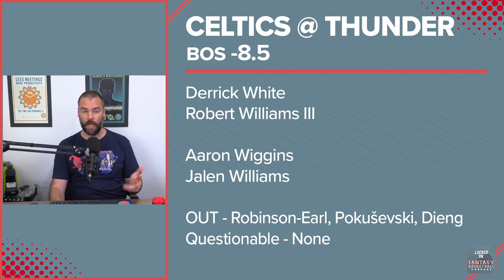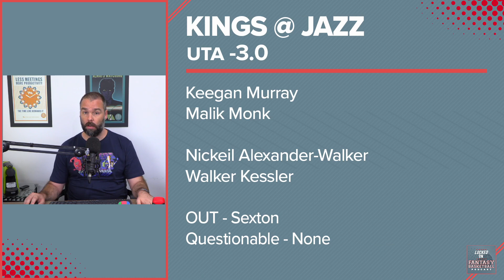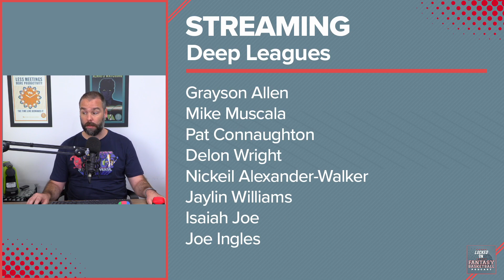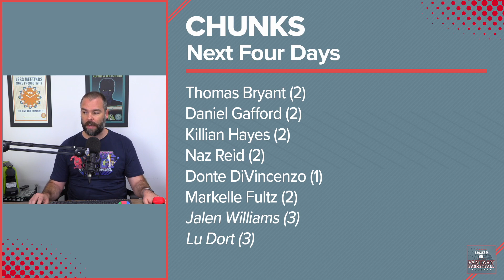Daniel Gafford Is An Add | Tuesday Waiver Wire Stream Targets | NBA Fantasy Basketball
Josh Lloyd looks at Tuesday's NBA Games and highlights the things he is watching for across the league, including the value of Daniel Gafford.